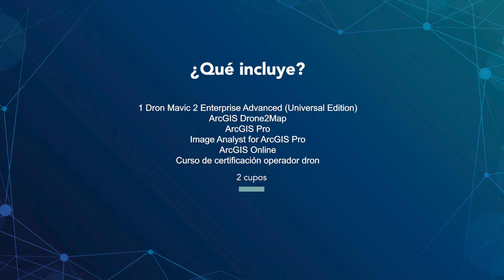ArcGIS + drones l Paquete Plata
Esri y GEOMAP se unen para traer 3 paquetes con lo mejor de los drones y el poder del procesamiento de imágenes de dron en ArcGIS. Cada paquete está diseñado para que nuestros fanáticos de los drones e imágenes saquen todo el provecho de estos 2 mundos y potenciar el poder de la analítica. Nuestro paquete Plata potencializará sus proyectos con lo mejor de ArcGIS y los drones

¿Qué incluye?
1 Dron Phantom 4 RTK
Site Scan for ArcGIS
ArcGIS Pro
Image Analyst for ArcGIS Pro
ArcGIS Online
Curso de certificación operador dron (2 cupos)